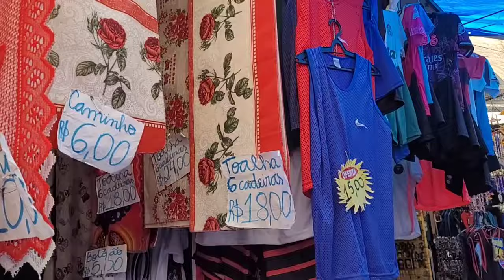Ala, E / n°86, ÓCULOS $120 REAIS/ FEIRA DE APARECIDA.